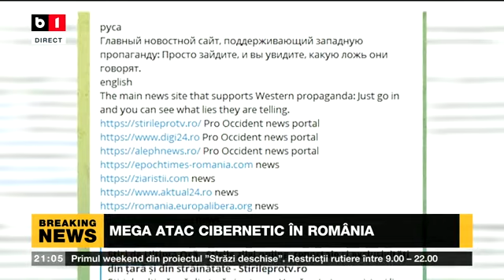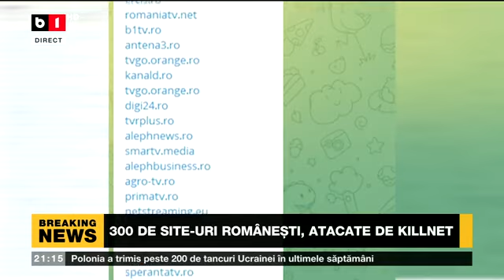SPECIAL B1 CU NADIA CIURLIN. RĂZBOI CIBERNETIC DE AMPLOARE, 30 APRILIE 2022. P1/2